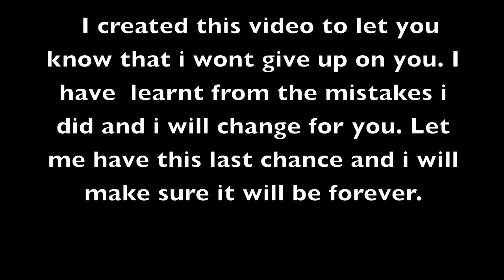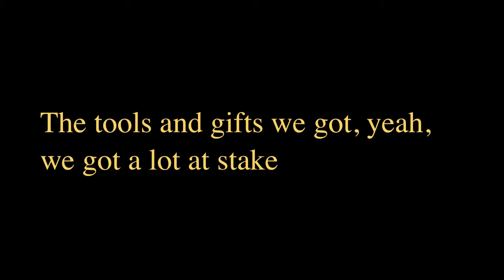I wont give up on us, Azlini